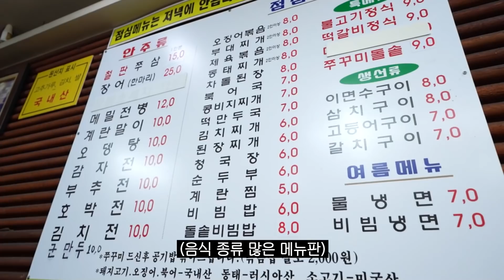사장님 가게 옮기시면 저희가 꼭 찾아갈게요.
ㅡㅡㅡㅡㅡㅡㅡㅡㅡㅡㅡㅡㅡㅡㅡㅡㅡㅡㅡㅡㅡ
랭킹닭컴 X 옆집형
겨울도 끝나가는데 몸매 관리 다이어트 오똔데!
ㅡㅡㅡㅡㅡㅡㅡㅡㅡㅡㅡㅡㅡㅡㅡㅡㅡㅡㅡㅡㅡ
회원 가입시, 추천인 코드 "nextbro" 입력하면
ㅡㅡㅡㅡㅡㅡㅡㅡㅡㅡㅡㅡㅡㅡㅡㅡㅡㅡㅡㅡㅡ
ㅡㅡㅡㅡㅡㅡㅡㅡㅡㅡㅡㅡㅡㅡㅡㅡㅡㅡㅡㅡㅡ

*BGM
Kevin MacLeod의 Investigations에는 크리에이티브 커먼즈 저작자 표시 4.0 라이선스가 적용됩니다.

Kevin MacLeod의 Hidden Agenda에는 크리에이티브 커먼즈 저작자 표시 4.0 라이선스가 적용됩니다.

Kevin MacLeod의 Sneaky Snitch에는 크리에이티브 커먼즈 저작자 표시 4.0 라이선스가 적용됩니다.